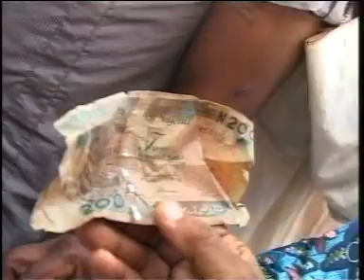ENGAGEMENT & INTRODUC OF SULE ALAO KS1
CONGRATS FRM MANTOVA/ITALY FANS